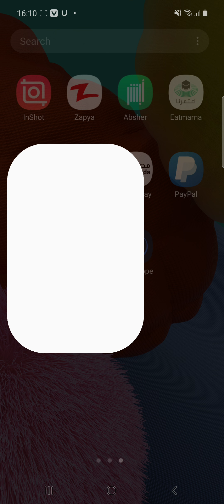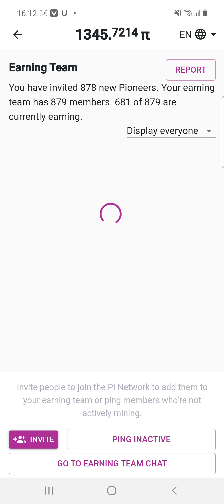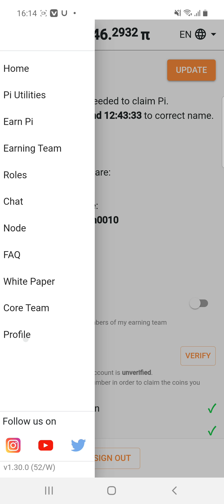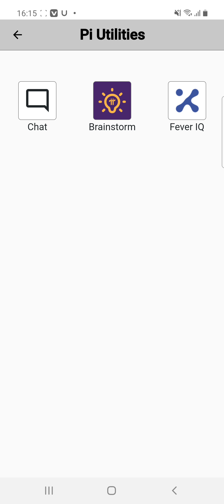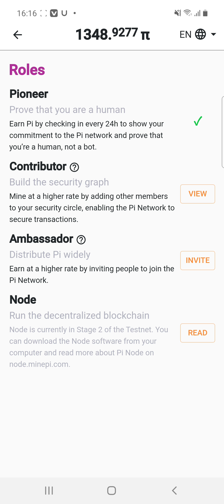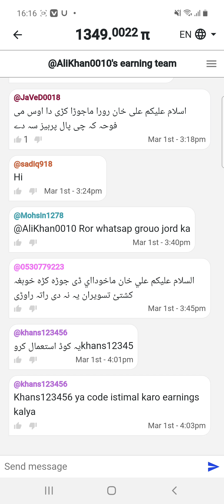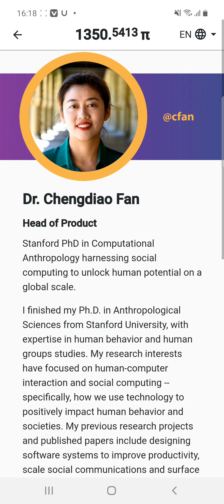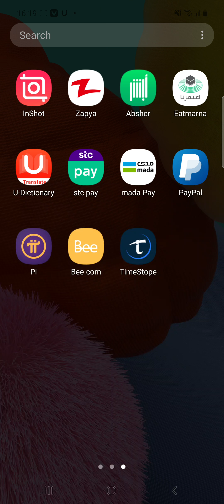Full details PI network, مكمل طريقه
invitation code, Alikhan0010